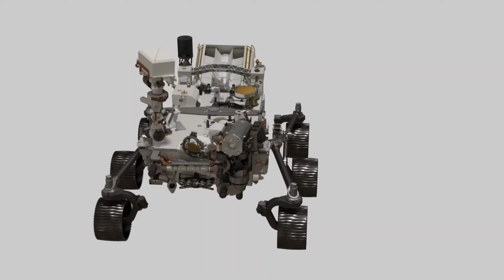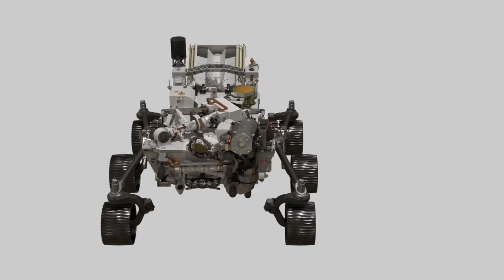মংগল গ্ৰহৰ কেইখনমান নেদেখা Photograph ! এইবোৰ দেখি আপুনি আচৰিত হৈ ৰ'ব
মংগল গ্ৰহৰ কেইখনমান নেদেখা Photograph !

Please..